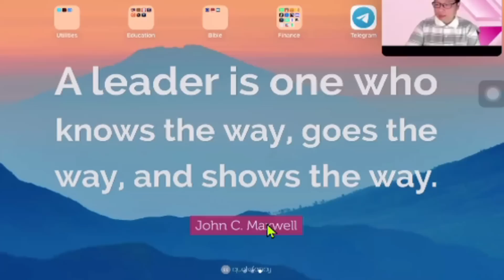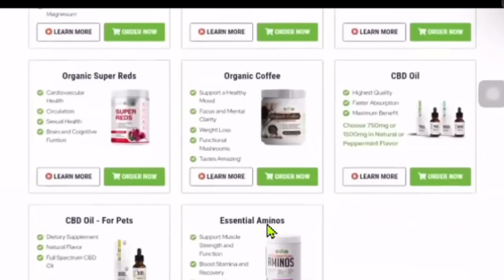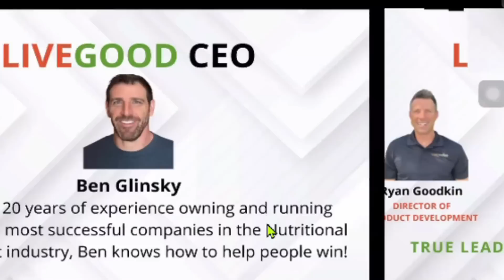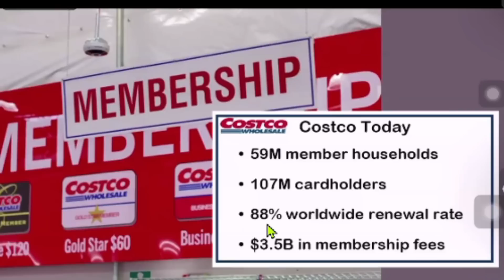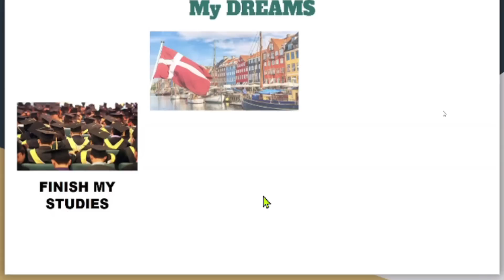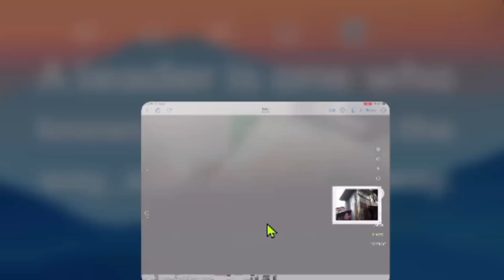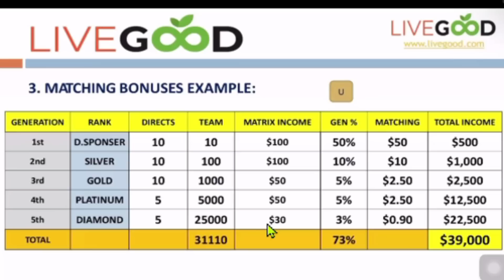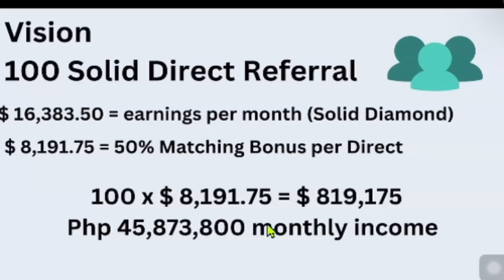Livegood Update I The Future Belongs To Those Who Believe By Coach Fernan